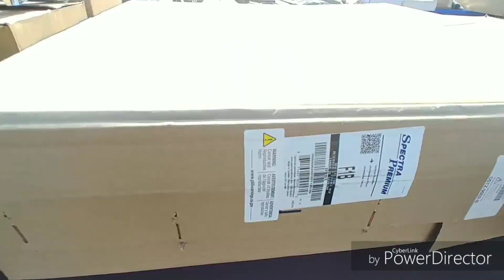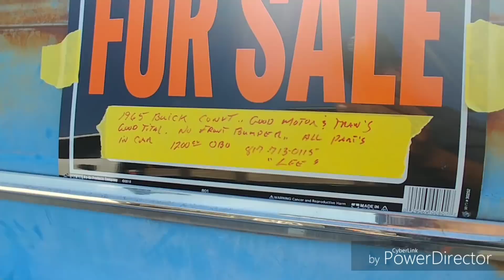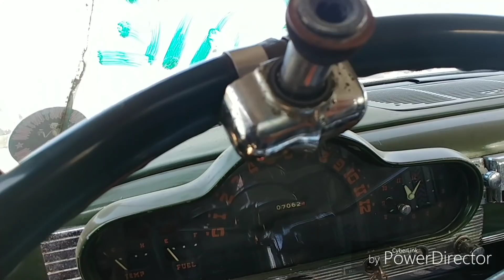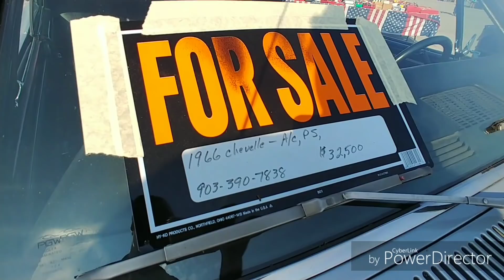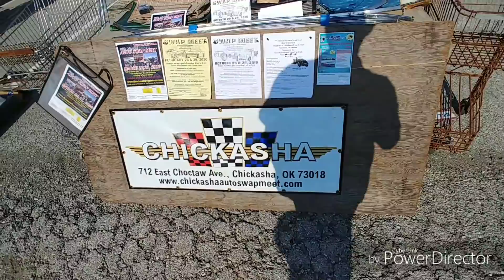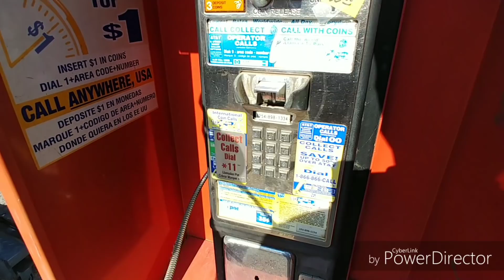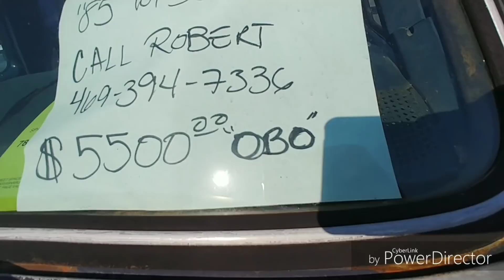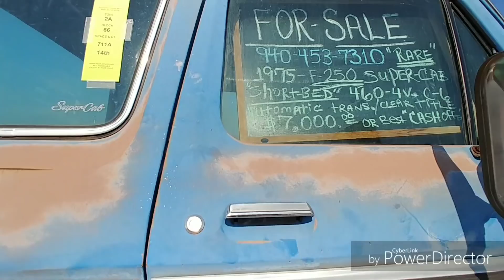Southwest Swap Meet 2019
Southwest Swap Meet 2019. So its been a while since I've been to a swap meet. Its not very big and its pretty hot still in September but I'm always down for a swap meet. There were all sort of neat and interesting things to see. There were some cool projects for sale as well. This swap meet used to be held at the Arlington Ball Park where the the Texas Rangers play and then it was held in Decatur for a number years. Now its being held at the Texas Motor Speedway  just north of Ft Worth.